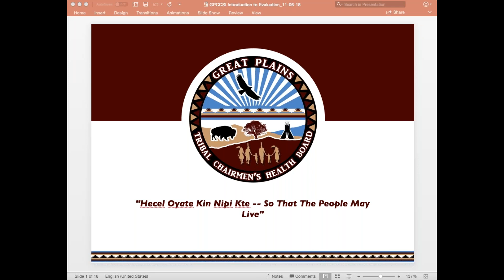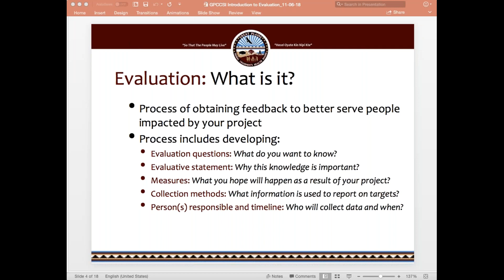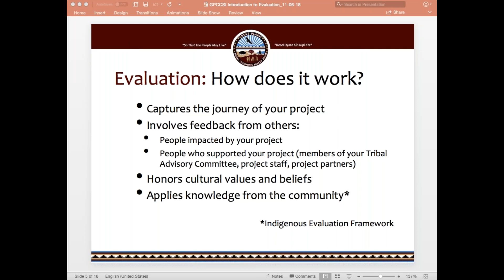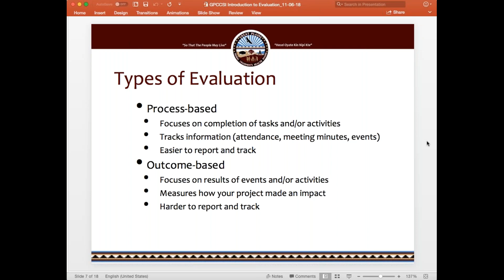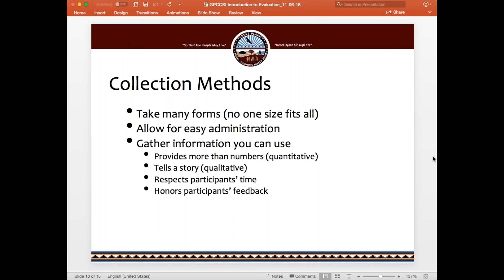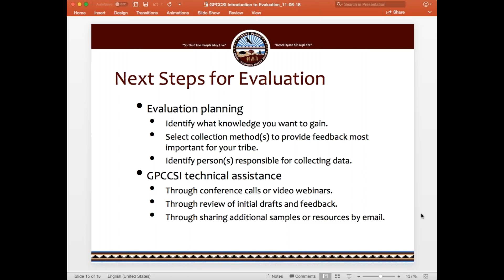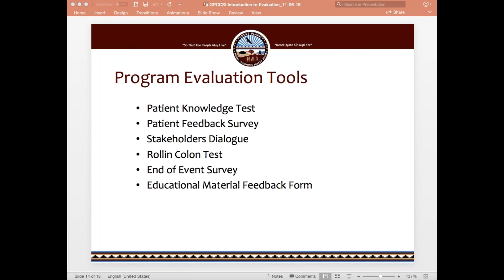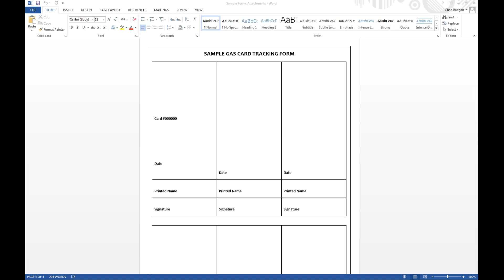GPCCSI - 2018 Colorectal Cancer Evaluation 101 Webinar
Great Plains Colorectal Cancer Screening Initiative hosted an Introduction to Evaluation Webinar.